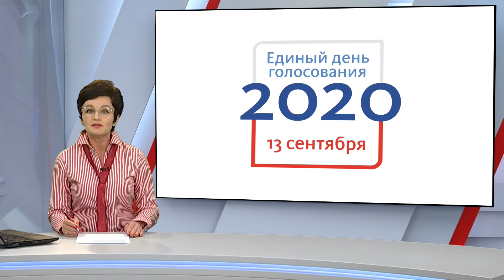Время местное Эфир: 11-09-2020 - Выборы 2020